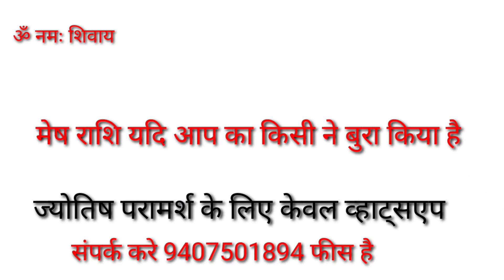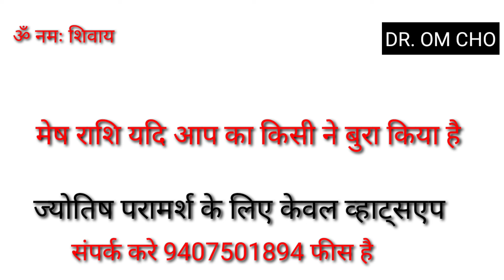मेष राशि यदि आप का किसी ने बुरा किया | MESH RASHI 2021 | AIRES HOROSCOPE 2021 | MESH RASHI TODAY